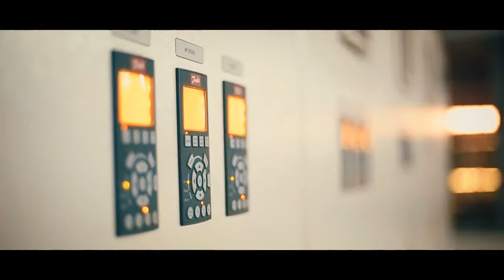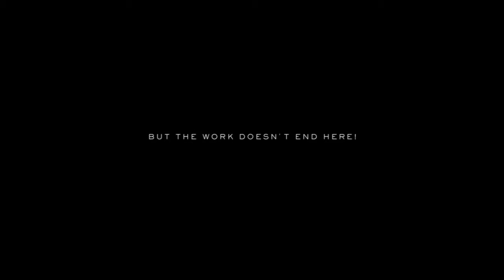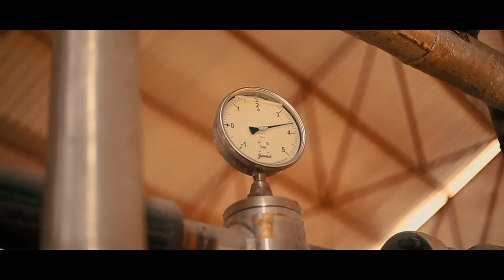Azania Oil Processing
A visual of the oil processing at the Azania oil factory we did back in the beginning of 2016.

Shot, Edited & Graded by Leon Mosses